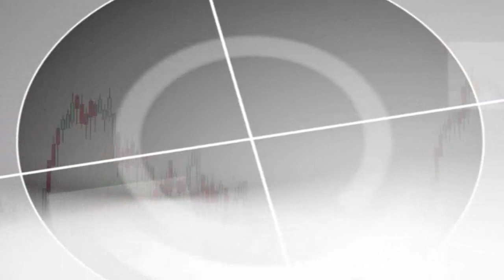Kai Torrella. "El primer semestre no ha acabado y todavía hay..." en Estrategias Tv (27.05.14)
Estar en renta variable europea y más concretamente en España. Son las recomendaciones que da Kai Torrella, de Gesinter, para la segunda parte del año. Pero ¿en qué activos? Mapfre y Prisa son dos recomendaciones que ofrecen potencial.